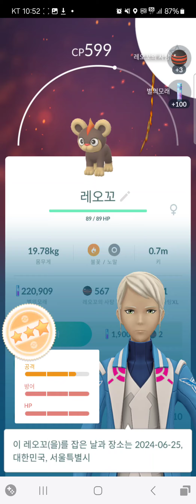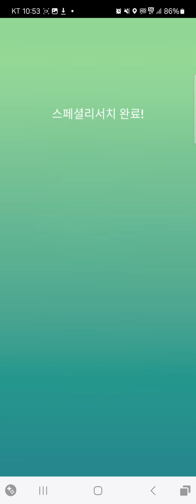불꽃 스텝 시간제한 리서치(포켓몬GO)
불꽃타입 포켓몬 들과 관련이 되어있는 리서치 입니다~^^